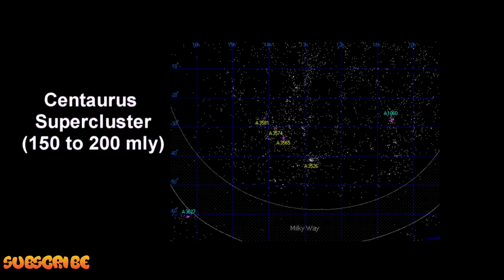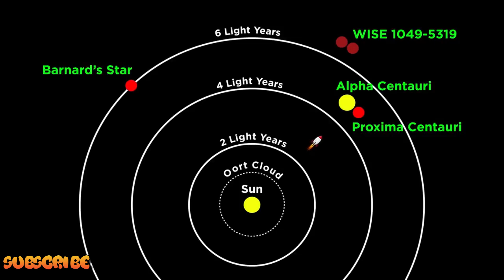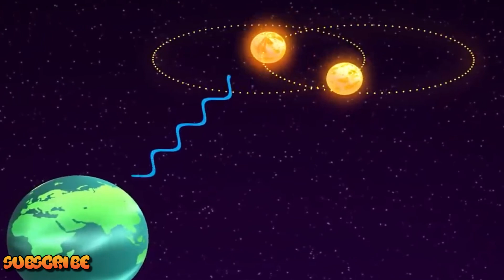The star that is nearest to sun |Proxima b |Proxima centauri| Sirius star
This video  share soem knowledge about the most nearest stars to our sun.These stars are also closest to earth and closest to sun.These are
Proxima B,
Proxima centauri,
Sirius star,
próxima centauri,
closest star to earth,
star closest to earth,
the closest star to earth,
the closest star to the earth,
closest stars to earth,
what is the closest star to earth,
what is the closest star to the earth,
what star is closest to earth,
closest star,
closest stars,
closest stars to the sun,
nearest star to earth,
nearest stars to earth,
closest star to sun,
nearest stars,
closest star to the sun,
how far is the closest star,
stars near the sun,